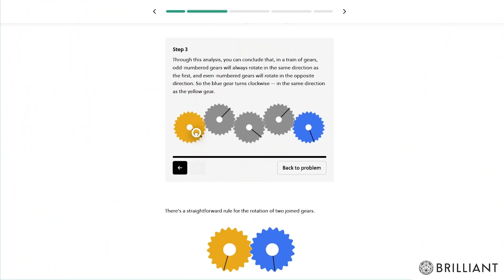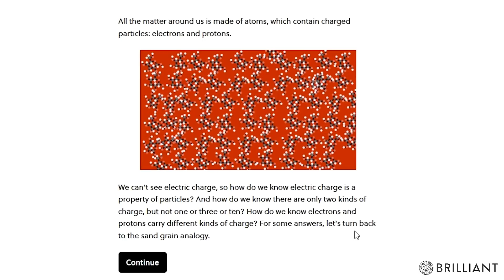Life On Earth Is More Important Than You Think (Feat. Dr. Brian Cox) | Answers With Joe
TIMESTAMPS
0:00 - Intro
0:30 - New Channel Announcement!
1:56 - Sponsor Read
3:10 - Dr. Brian Cox
18:35 - Close